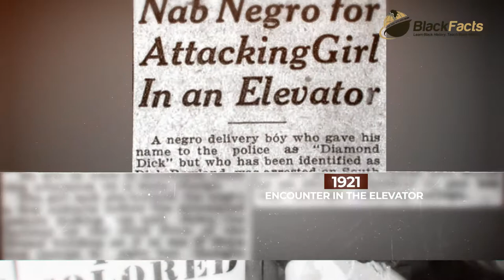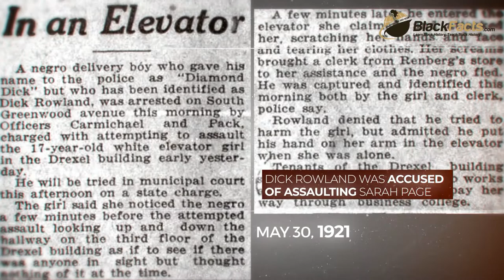Black Wall Street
Proposal of Fact of the Day Showcase Video for BlackFacts.com.
►Koncepcja Remigiusz Józefowicz
►Zdjęcia: BlackFacts.com, Wikimedia Commons
►Animacje: Remigiusz Józefowicz, PixartStudios